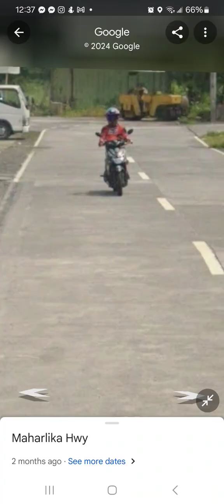going to 711 and sorsogon city